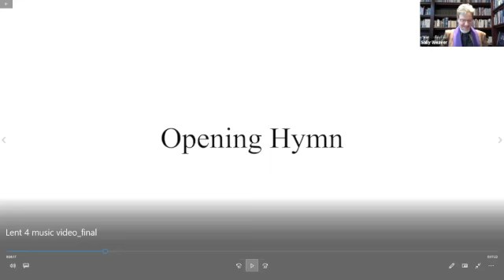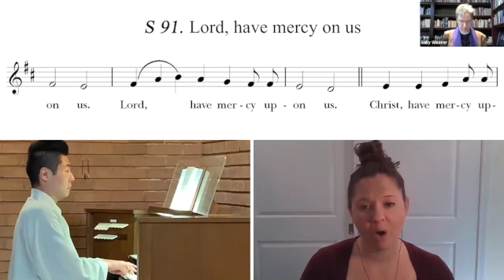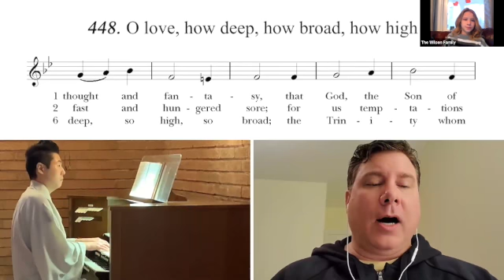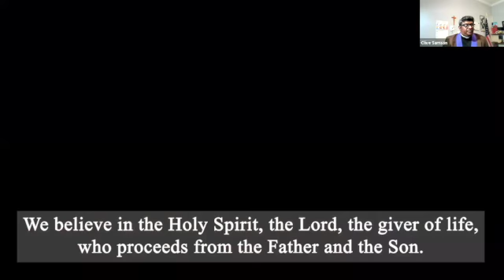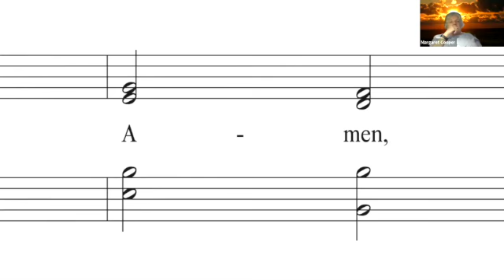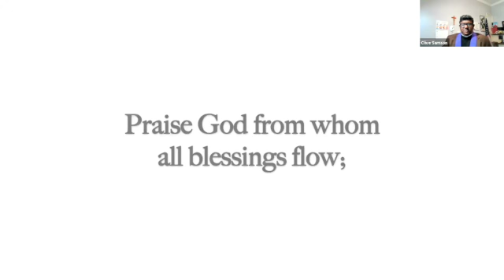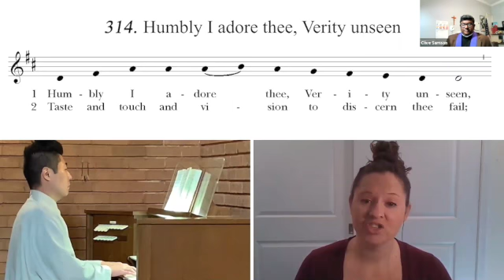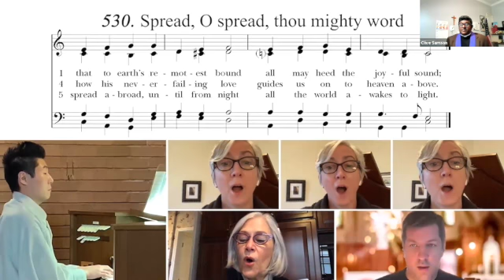Sunday, March 14, 2021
Fourth Sunday in Lent, March 14, 2021
Rev. Dr. Clive Samson preacher